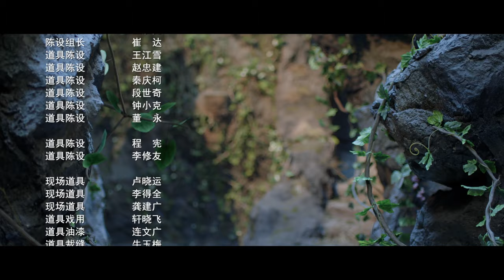【玉骨遥 ENG SUB】洞穴遇险！方沫吐露真心《闻香榭 Scent of Love》EP7 | 古装奇幻剧【Caravan中文剧场】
【剧情简介】修香灵道，隐于人世的三百年女妖婉娘（王瑄 饰），为了复活师兄而在洛城经营着一家神秘的香粉铺子——闻香榭，收集凡尘六香，其中最重要的一味香却是自己的仇人方沫（徐滨 饰）。二人各怀鬼胎互相靠近，却在此过程中逐渐了解对方内心真挚的一面……